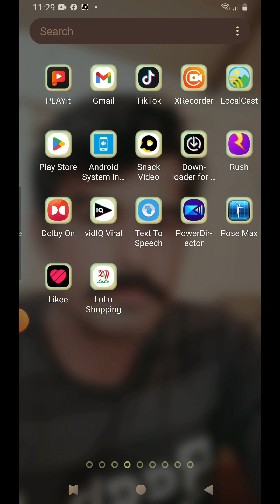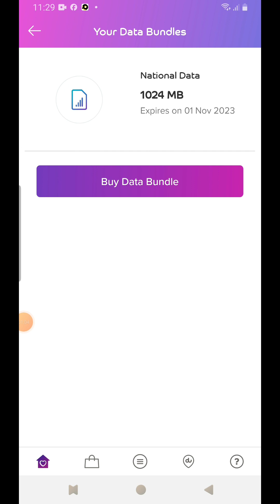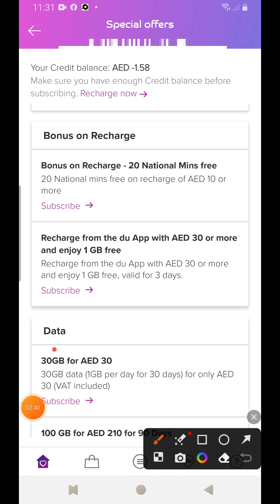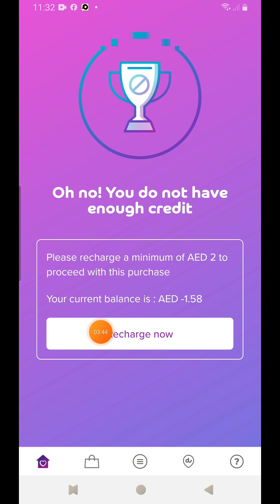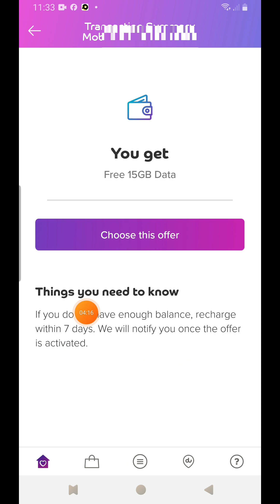Good news du Free 15GB Data internet du sim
बहुत अच्छी खबर दुबई सिम पर मुफ़्त 15GB डेटा

بہت اچھی گڈ نیوز دبئی کی سم پر فری 15 جی پی ڈیٹا

Very Good News Free 15GB Data on Dubai Sim

free offers my du app 15GB Data internet